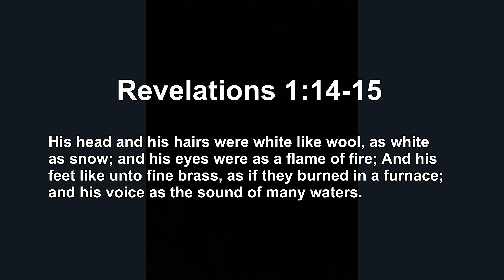NFAC Grandmaster Jay: The Real Coke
Revelation 1:14-15

His head and his hairs were white like wool, as white as snow; and his eyes were as a flame of fire; And his feet like unto fine brass, as if they burned in a furnace; and his voice as the sound of many waters.